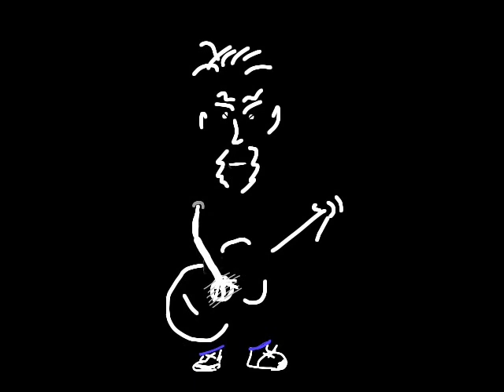One Pound Fish Ruminate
All of these dreamy images were created by Richard Halprin on the Brushes application for Iphone.

The song, 1-2-3 Ruminate! is an original Richard Halprin composition performed by his band, Bitter Herbs, an Alt/Garage/Folk band inspired by the works of Bob Dylan, Elvis Costello, Velvet Underground, Leonard Cohen  and the Beatles.